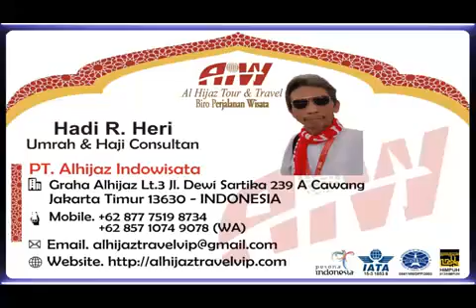Alhijaz Indowisata Animation Part 1728 of 1800